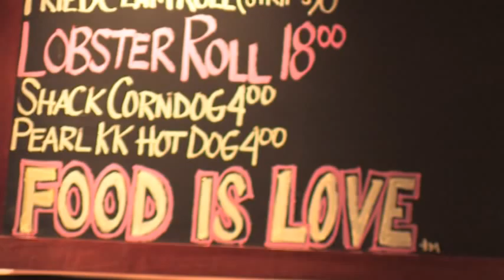Jasper White's Summer Shack Express Opens at Mohegan Sun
Jasper White's Summer Shack Express, a satellite location of Jasper White's Summer Shack at Mohegan Sun, opened July 1st in the newly constructed Fidelia's Market.